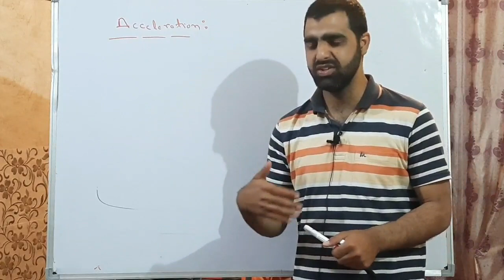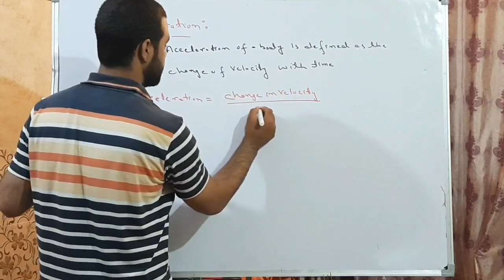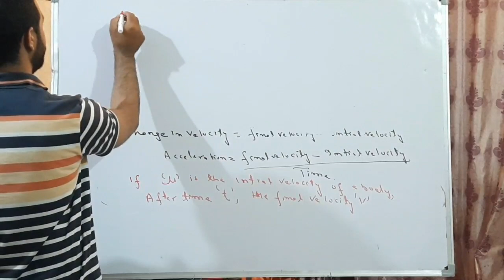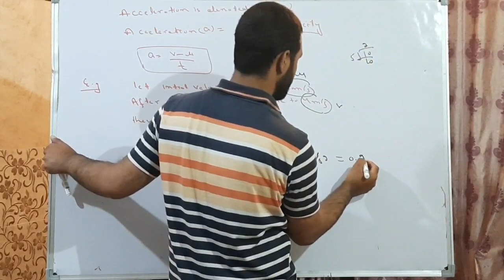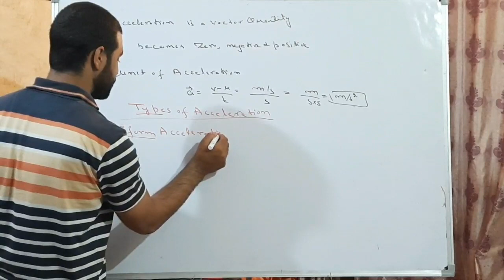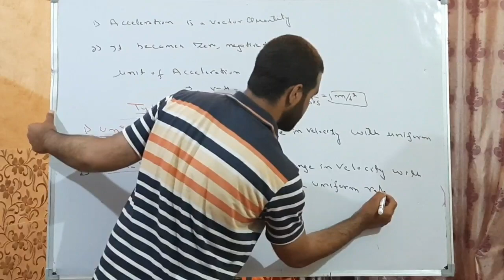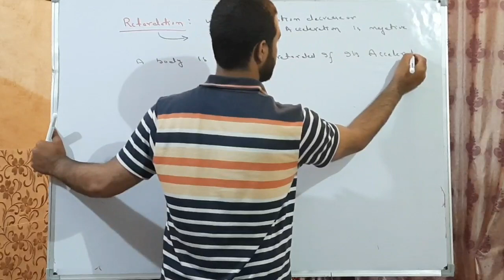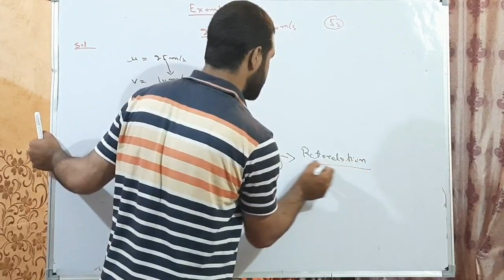ACCELERATION AND ITS TYPES